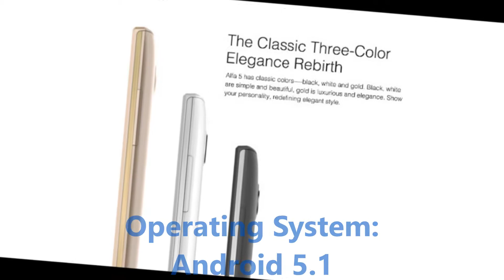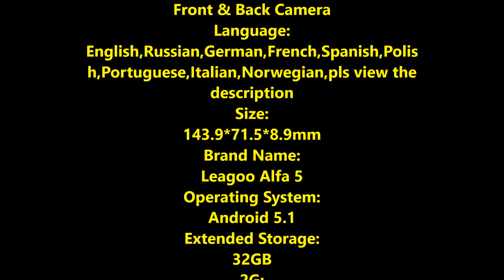Original LEAGOO Alfa 5 5 0inch IPS HD Andriod 5 1